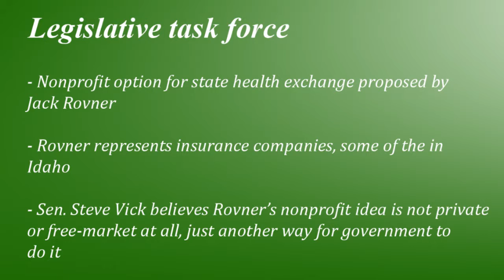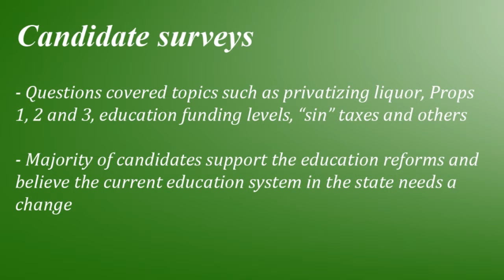IdahoReporter.com Weekly Update 10-26-2012